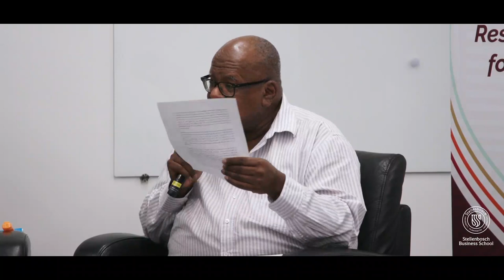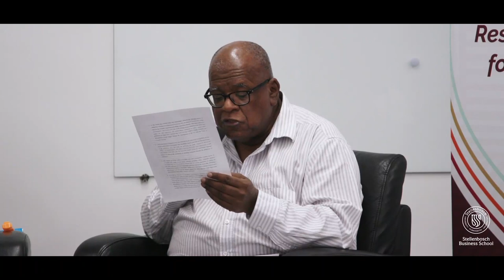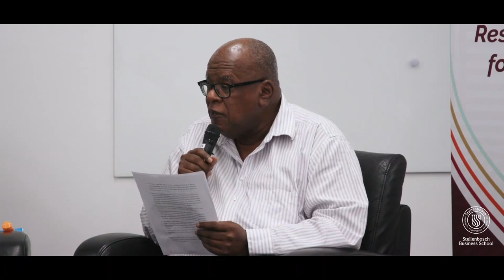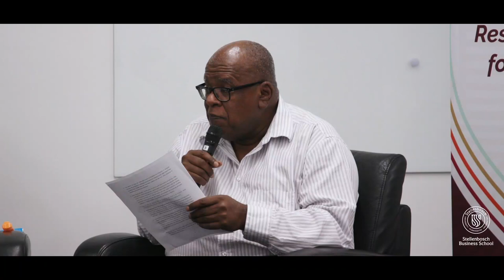Unpacking Khampepe | Transformation through dialogue: a panel discussion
Following an alleged racism incident involving residential students at Stellenbosch University in May this year, the University leadership requested an external independent inquiry. The Khampepe Commission, led by respected retired judge Justice Sisi Khampepe, formally commenced its work on 13 June 2022 and has recently published the official Khampepe Report on the matter.

WATCH NOW, as Dr Armand Bam (Head: Social Impact at Stellenbosch Business School) and Prof Jonathan Jansen (Distinguished Professor of Education at Stellenbosch University), Prof Mark Smith (Director: Stellenbosch Business School) and Busisiwe Raphuthing (Stellenbosch Business School MBA candidate) unpack what the Khampepe Report means for Stellenbosch University and the Business School in a very special panel discussion.